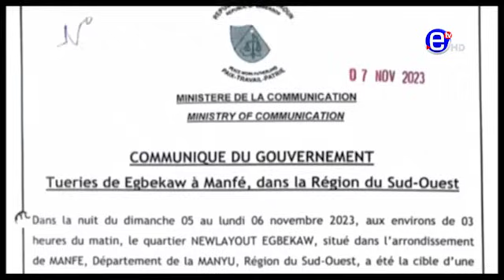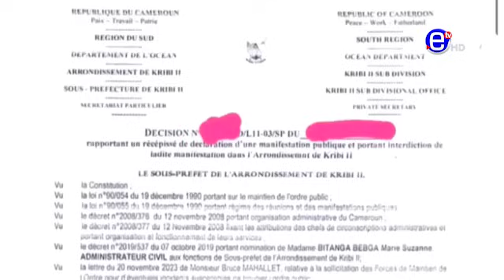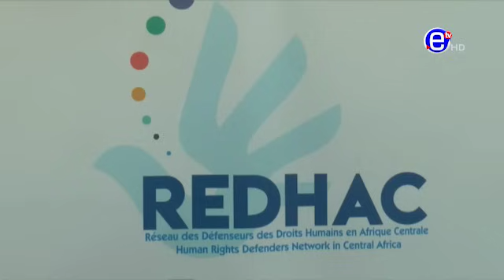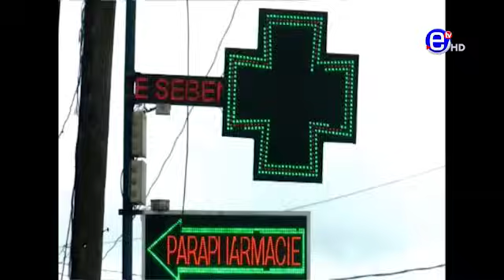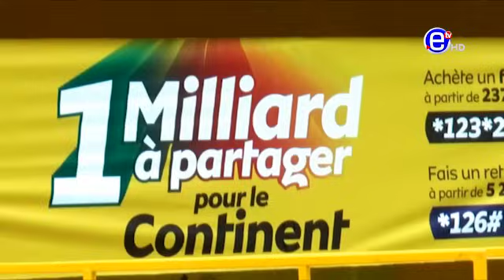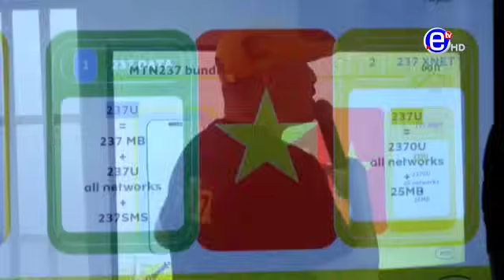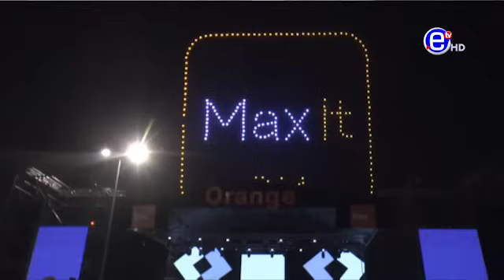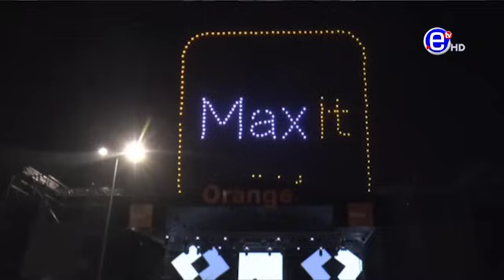JOURNAL 20H DU MERCREDI 29 NOVEMBRE 2023 ET DÉBRIEF JOURNAL 20H - EQUINOXE TV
INVITÉS:
Dr Shalom TCHOKFE NDOULA
Secrétaire Permanent PEV

Martial BESSALA
RDPC

Ernesto YENE
Société Civile

Joseph MBENG BOUM
Journaliste